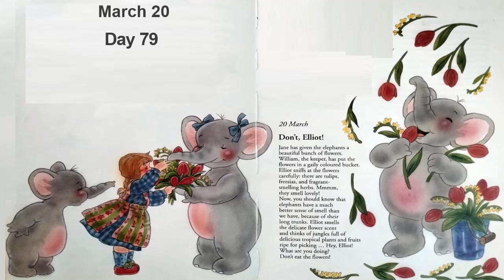365 Elephant Bedtime stories DAY 079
20 March

Don't, Elliot!

Jane has given the elephants a beautiful bunch of flowers. William, the keeper, has put the flowers in a gaily coloured bucket. Elliot sniffs at the flowers carefully: there are tulips, freesias, and fragrant smelling herbs. Mmmm, they smell lovely! Now, you should know that elephants have a much better sense of smell than we have, because of their long trunks. Elliot smells the delicate flower scent and thinks of jungles full of delicious tropical plants and fruits ripe for picking ... Hey, Elliot! What are you doing? Don't eat the flowers!